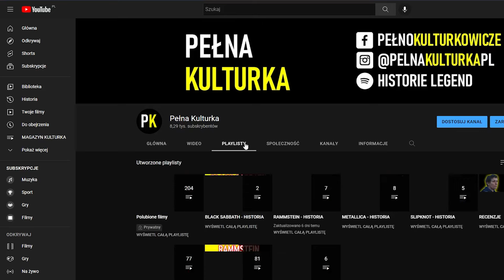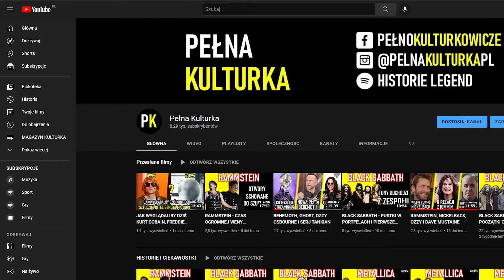BLACK SABBATH - ALBUM NAGRANY W DWANAŚCIE GODZIN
Serdecznie zapraszamy Was na kolejny odcinek poświęcony historii legendarnego Black Sabbath. Miłego oglądania!

Źródła:
- „Ja, Ozzy” – autobiografia. Ozzy Osbourne oraz Chris Ayres. Wydawnictwo „In Rock”,
- Teraz Rock Wydanie Specjalne - Black Sabbath i Ozzy Osbourne